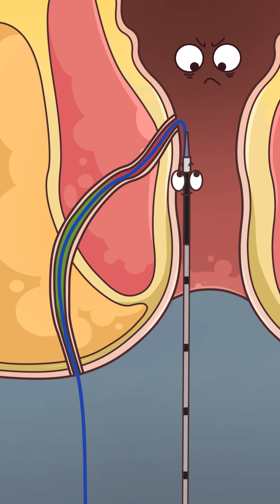拿激光给打上 The anal Withers